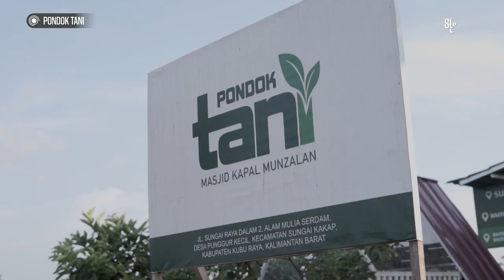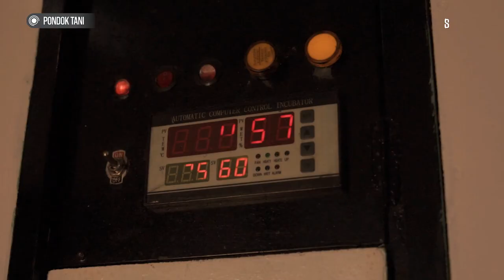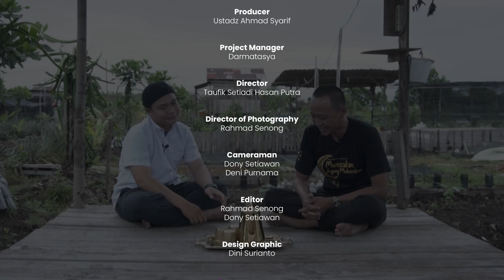Synopsis: Eps. 05 - PONDOK TANI, Semakin Produktif Setelah Petani Menjadi Santri